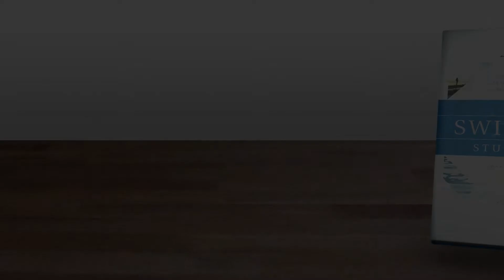How does your storytelling come through in The Swindoll Study Bible?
Stories help us relate one thing to another and the Bible is no different. Chuck Swindoll shares stories from his life in The Swindoll Study Bible to help us connect the real word of the Bible with the real world of today.